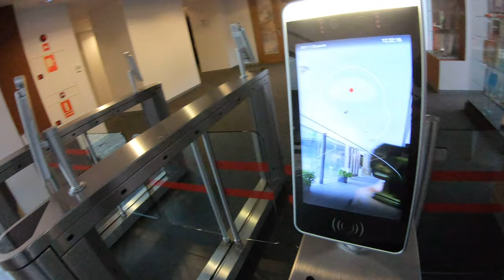Normas de seguridad COVID en el XIII Encuentro GetxoBlog 1/3